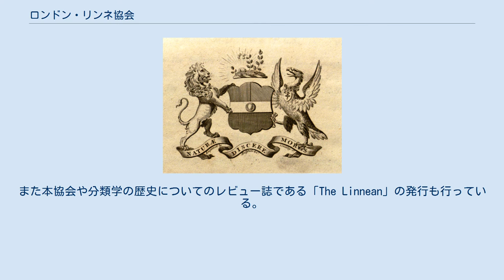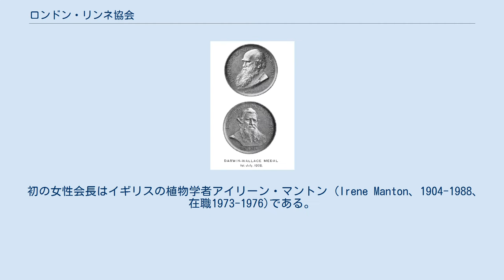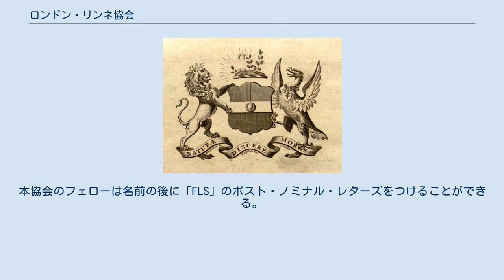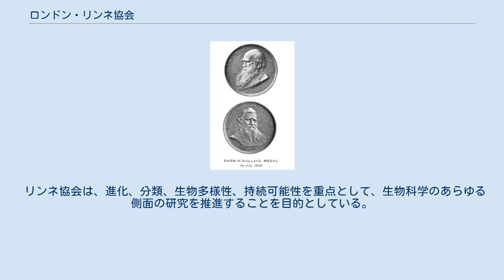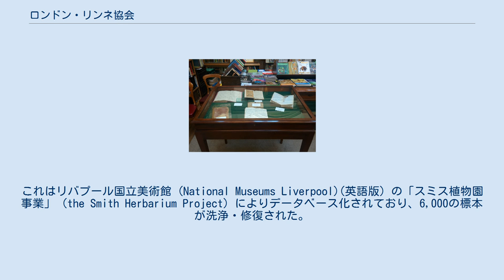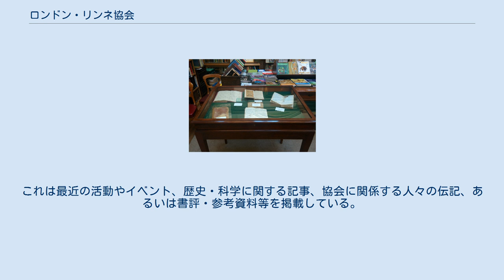ロンドン・リンネ協会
ロンドン・リンネ協会 (ロンドン・リンネきょうかい、Linnean Society of London）は、イギリスのロンドンにある分類学・博物学の研究と普及を目的とした学術機関である。
生物学的に重要な標本や原稿・文献のコレクションを所有しており、植物学・動物学に関わる学術誌を出版している。
また本協会や分類学の歴史についてのレビュー誌である「The Linnean」の発行も行っている。
本協会はまた、その分野での功績に対し、多くの権威あるメダルや賞の授与も行っている。
 ジェームズ・エドワード・スミス リンネ協会は、植物学者ジェームズ・エドワード・スミス (Sir James Edward Smith、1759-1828)によって1788年に設立された。
協会名は、スウェーデンの博物学者カール・フォン・リンネ (Carl von Linné、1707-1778、叙爵前の名はカロルス・リンナエウス)に由来する。
現存する世界で最も古い博物学の協会である。
 チャールズ・ダーウィン 著名な協会のフェローに、1854年からフェローであったチャールズ・ダーウィン (Charles Darwin)と、彼の子で1875年からフェローであったフランシス・ダーウィン (Francis Darwin)がいる。
その他の著名なフェローには細胞核 (cell nucleus)の命名者で、ブラウン運動 (Brownian motion)を発見したイギリスの植物学者ロバート・ブラウンがおり、彼は1849年から1853年まで会長を務めた。
 「自然選択説による進化論」は、1858年7月1日のリンネ協会の会合で初めて公表された。
チャールズ・ダーウィンとアルフレッド・ラッセル・ウォレスの共同執筆による論文は、二人が出席できなかったため、ジョセフ・ダルトン・フッカーとチャールズ・ライエルにより発表された。
 初の女性会長はイギリスの植物学者アイリーン・マントン (Irene Manton、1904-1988、在職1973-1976)である。
彼女は電子顕微鏡の生物学的利用の先駆けであり、彼女の研究により、細胞運動の多くのシステムの中心である鞭毛や繊毛の構造が明らかになった 。
 2007年5月29日、リンネ協会で開催されたリンネ誕生300年記念行事において、日本の天皇明仁は基調講演「リンネと日本の分類学 －生誕300年を記念して－」を行った。
 The Linnean Society of London 本協会はロンドン、ピカデリーにあるバーリントンハウス (Burlington House)に本部を置く。
会員になるためには最低2名のフェローによる指名の後、投票によって選ばれる必要がある。
本協会のフェローは名前の後に「FLS」のポスト・ノミナル・レターズをつけることができる。
フェロー制はプロアマ問わず、博物学や周辺の専門分野に積極的な興味を持つ者に対して、広く門戸を開いている。
 リンネ協会は、進化、分類、生物多様性、持続可能性を重点として、生物科学のあらゆる側面の研究を推進することを目的としている。
協会は、表彰や補助金を通じて、これらの分野で優秀な実績を上げた人・団体を社会的に認め、奨励している。
 下記のメダルと賞がリンネ協会により授与される。
 The library of the Linnean Society, Burlington House カール・フォン・リンネの植物学及び動物学に関するコレクションは、リンネ協会の初代会長である、ジェームズ・エドワード・スミス (Sir James Edward Smith)によって1783年に購入され、現在はロンドンの本協会で保管されている。
コレクションは、14,000の植物と158の魚類、3,198の昆虫類、1,600冊の本、3,000通の手紙、書類からなっており、予約を取ることで閲覧することができる。
 スミス自身のコレクションもまた本協会で保管されている。
これはリバプール国立美術館 (National Museums Liverpool)(英語版) の「スミス植物園事業」 (the Smith Herbarium Project) によりデータベース化されており、6,000の標本が洗浄・修復された。
 Alfred Russel Wallace not...